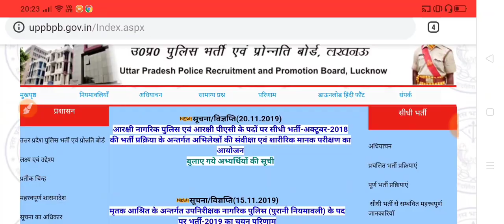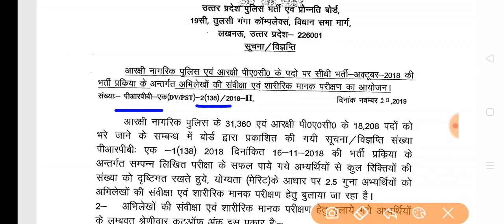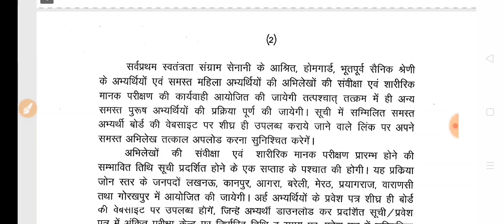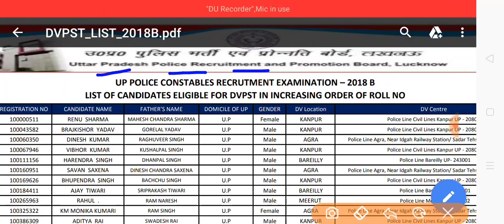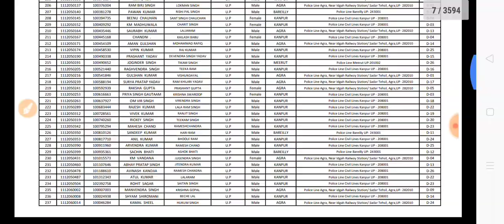Up Police result 2019 जारी, लिस्ट में नाम देखें//Up Police Cut off 2019 - EXAM DAY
Another queries):
UPP 2019 CUT OFF, upp new bharti cut off,up police 2019 cut off,up police 49,568 cut off,

Apka ik share hamare liye bahut important hoga